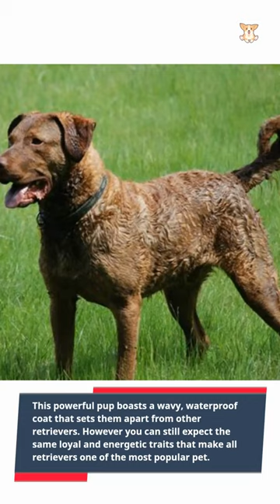15 GUARD DOGS THAT ALSO MAKE WONDER FAMILY PET.STRONG & FEARLESS,YET CUTE, ADORABLE, & LOYAL Part 4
15  GUARD DOGS THAT ALSO MAKE WONDER FAMILY PET. STRONG AND FEARLESS YET CUTE, ADORABLE, AND LOYAL. Part 4

*Maybe you’re looking for a guard dog that is strong, fast, fearless and loyal. 1 that is capable of protecting you, your family and your property. After all, in history, most canines are used to protect their people and their property from unwanted visitors.

*This series is a list of Amazing Guard Dogs who are not only smart strong, fearless, but also adorably cute, lovable and loyal. Wonderful family pet "Mans best friend"

*Yes it is possible to train other canine to become a guard dogs, But there are those breeds who are just natural born with it.